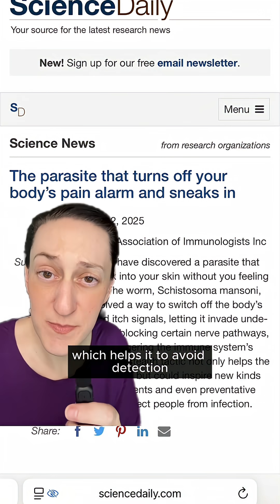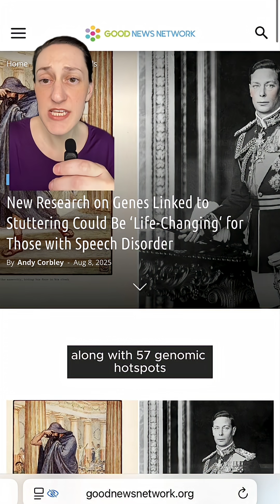Could a Sneaky Worm Help Us Make Better Painkillers?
Scientists discovered a **parasite** that enters the human body undetected by blocking **pain receptors**. By targeting the **physiology of pain**, this mechanism could inspire new **pain management** strategies. The study has implications for **neuroscience** and future treatments.